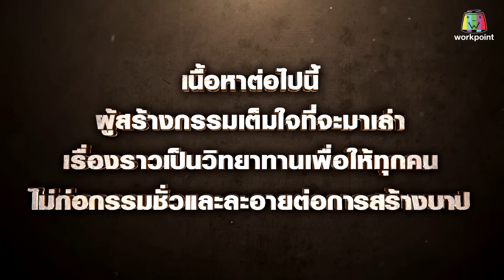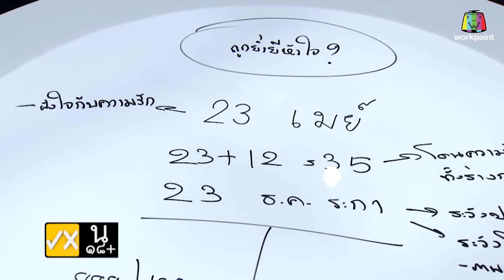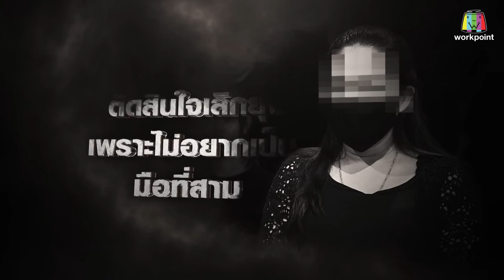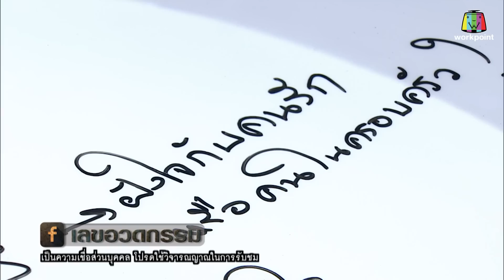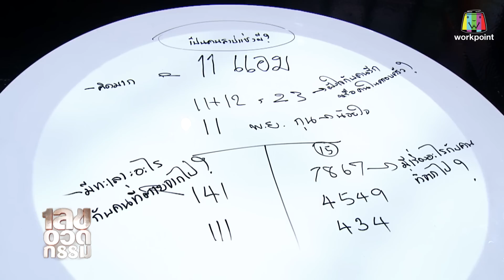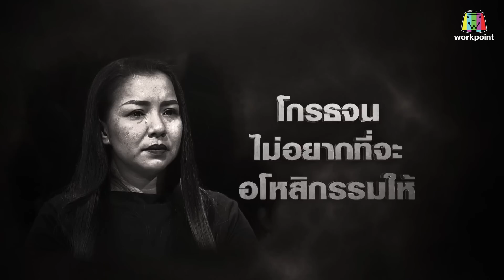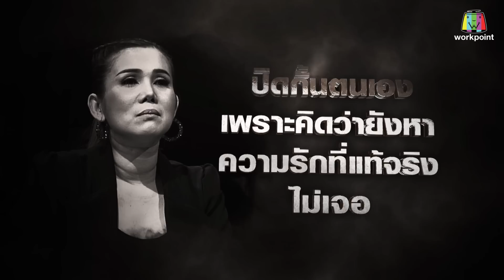เลขอวดกรรม | จิ้งหรีดขาว วงศ์เทวัญ | 31 ต.ค. 62 Full HD